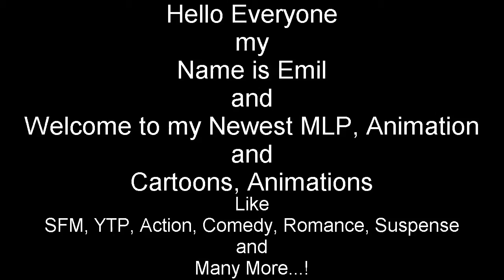Emil React: Barbie Twilight [YTPMV] by Tridashie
Hello Everyone I'm back with Another Reaction of my Video, this one is so amazing and it's cool without the editing to a MLP - YTPMV. I love it and i really like this video so much more...?

and

Then